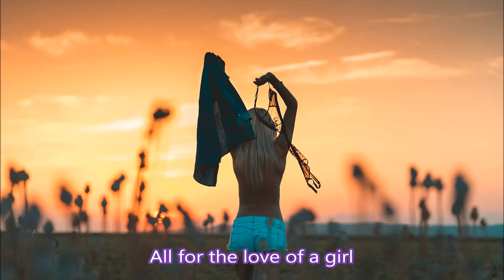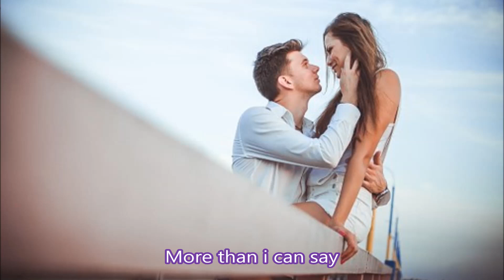위일청 Best Old Pop collection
1. All for the love of a girl (Leo Sayer )
2. Let it be me (원곡은 Je t'appartiens, 한국에서 알려진 가수는Everly Brothers)
3. Take me home country road (John Denver)
4. Sweet caroline (Neil Diamond)
5. What am i living for (Chuck Willis )
6. More than i can say (원곡은 Bobby Vee, 80년대에 Leo Sayer 리메이크해서 히트한 곡.)